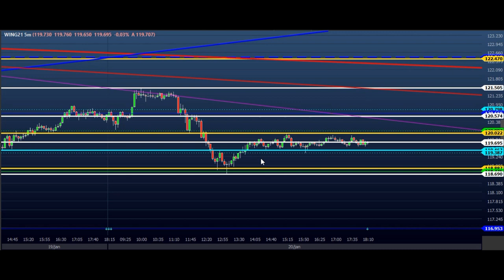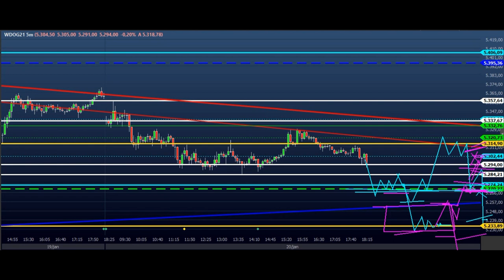ESTUDO DA BOLSA (DAY TRADE) Para o EAD do Dia 21/01 MINI ÍNDICE e DÓLAR (Price SHEIK Action)